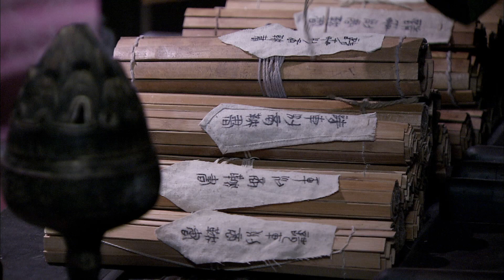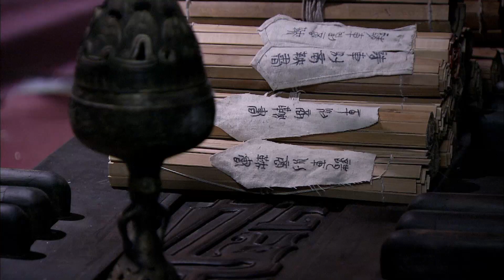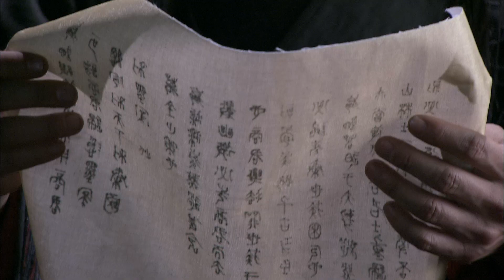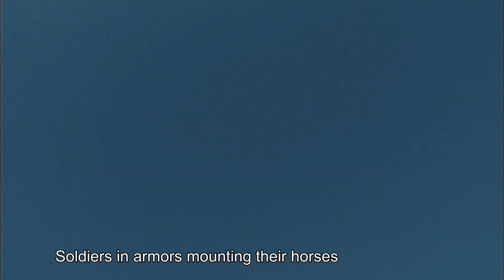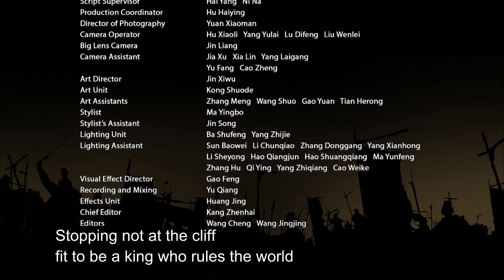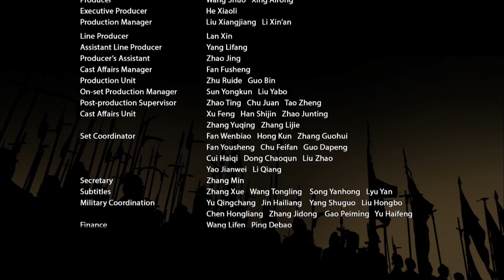【END】🏹The Qin EMPIRE EP51🏹 | starring-gaoyuanyuan | Chinese costume drama | 大秦帝国之裂变